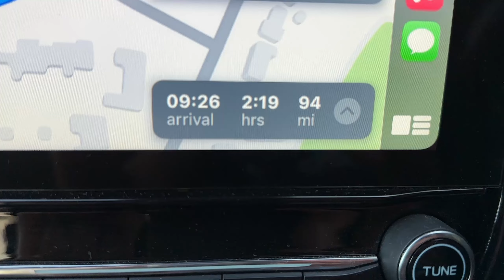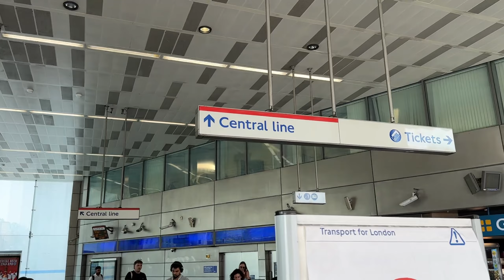I Went To All Popular Landmarks in London